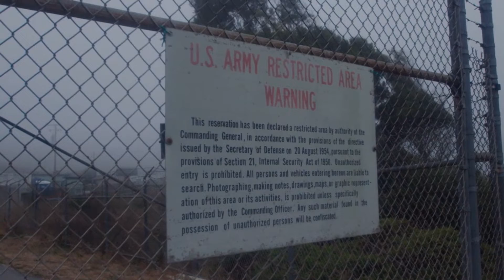Ukraine Shot Down over 50 Russian aircraft and Destroyed 150 tanks.